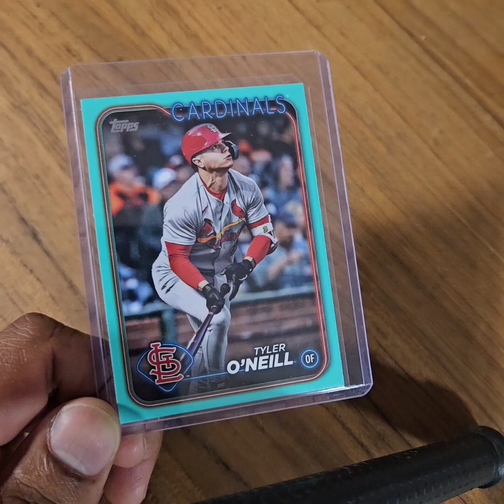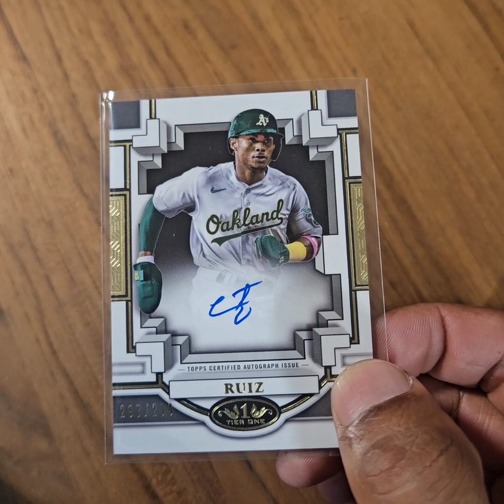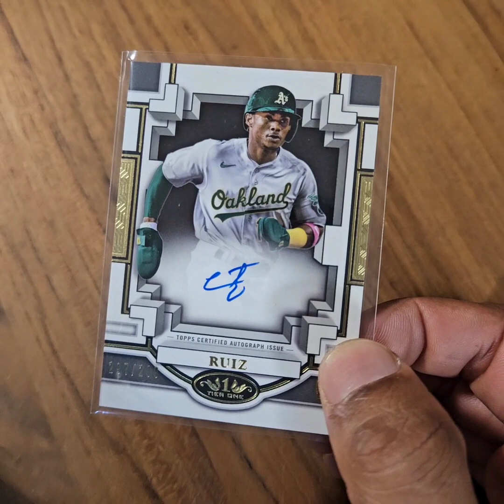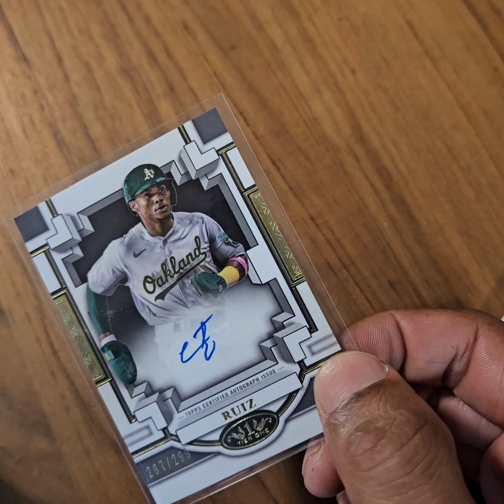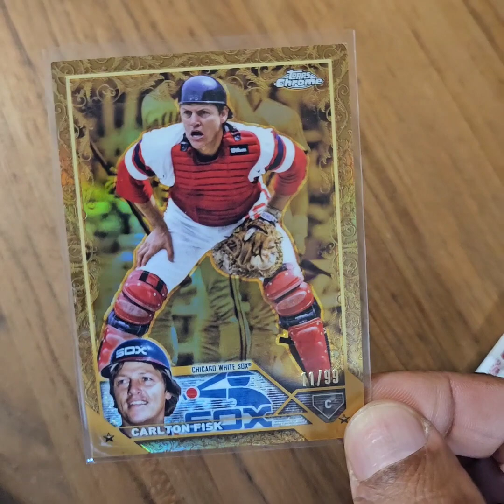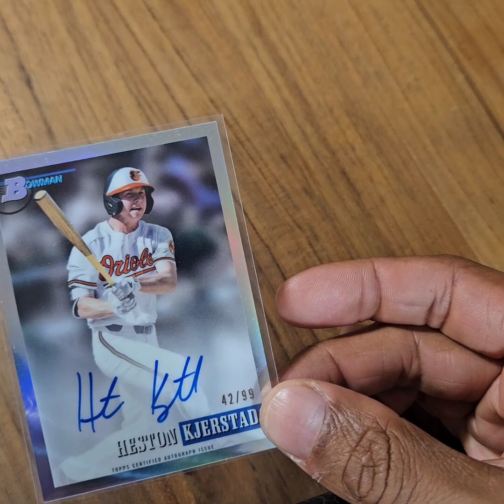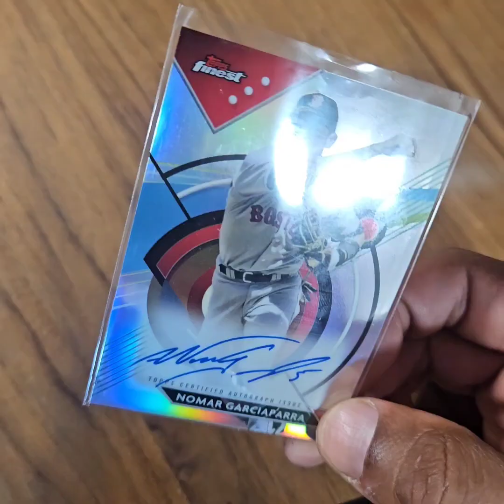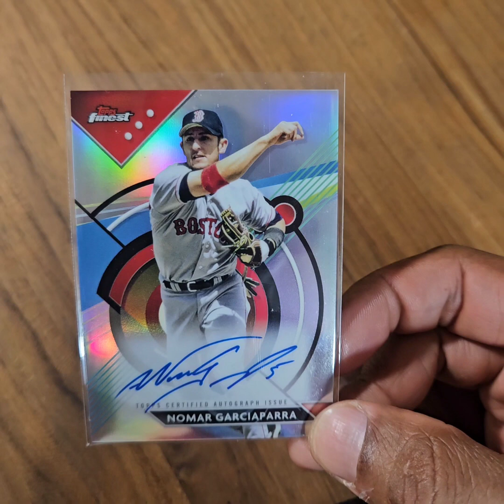Card Show Pickups - ALL BASEBALL - 6x AS Auto, Esteury Ruiz, HOFer/99 & more!